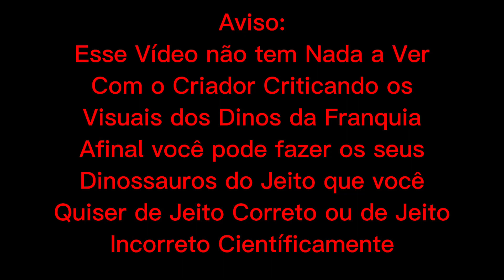Comparação Entre os Dinossauros da Franquia e os Dinossauros Científicamente Corretos Parte 1